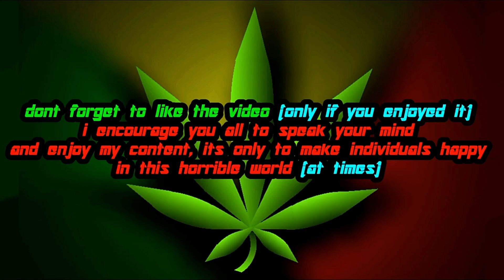Star Wars: Battlefront (Classic) | Campaign Mission #5 - Assault on Kamino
this video showcases the fifth mission in the campaign of Star Wars Battlefront (Classic, 2004) on PC. in widescreen resolution